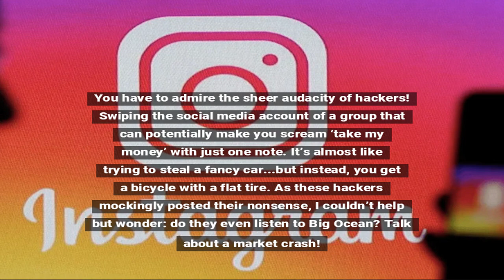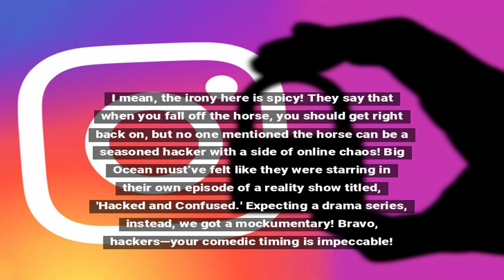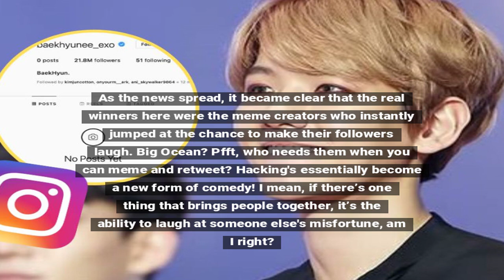Big Ocean's Instagram Hacked: A Comedy of Errors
Big Ocean's Instagram account has been hacked, leading to a series of comical mishaps and confusion among fans and followers. The situation escalated as the group tried to regain control, showcasing the lighter side of a serious issue.